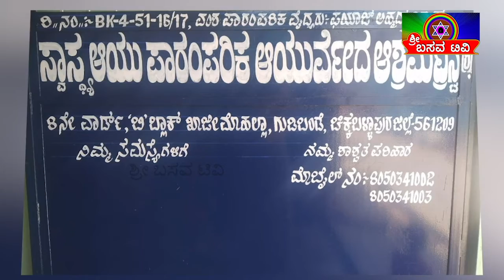SRI BASAVA TV - SADHAKARA JOTE JOTEYALI SPECIAL PROGRAMME BY (GUDIBANDE FAYAZ AHAMADH KHAN )